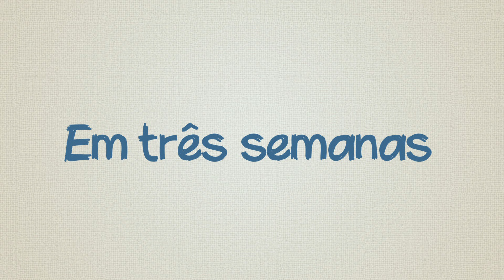2016 CAMPANHA DO AGASALHO ALPHA CHANNEL TV VIDEO 04 - ALLAM KHODAIR - Jun016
O piloto da Stock Car Allam Khodair, a apresentadora Paula Seterval, e a empresária Joana D'Arc Barbosa na Campanha do Agasalho 2016. É o Alpha Channel, seus parceiros e amigos juntos para aquecer a vida de muitas pessoas. Postos de Arrecadação: Club Femme, CNL, Empório Alphaville, Jacques Janine, Ophicina dos Calçados e Sierra Móveis.